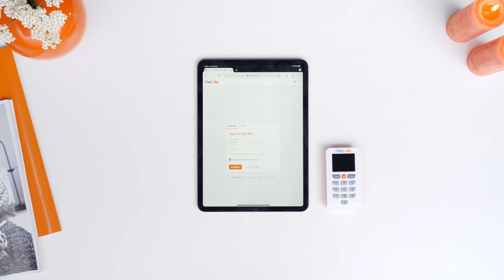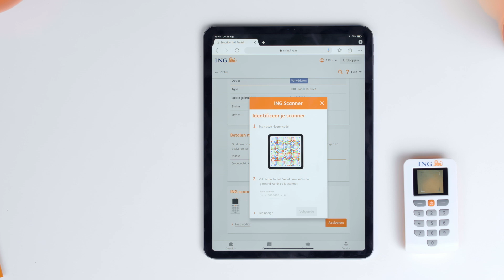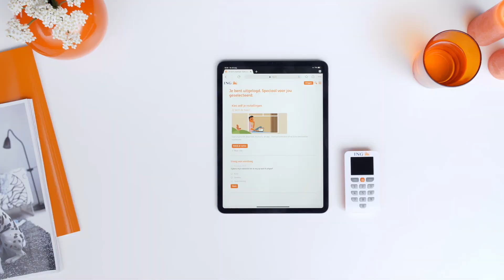De ING Scanner activeren | Digitaal Bankieren: Hoe werkt het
De ING scanner is persoonsgebonden en moet je eerst activeren. Zorg ervoor dat je de scanner bij de hand hebt en volg de volgende stappen om je scanner te activeren.

(00:11) Stap 1. Log op je computer in op Mijn ING met je gebruikersnaam en wachtwoord.
(00:18) Stap 2. Klik rechtsboven op je naam.
(00:21) Stap 3. Kies vervolgens “Profiel”.
(00:24) Stap 4. Ga naar “Toegang tot je bankzaken” en klik op “Bekijken”
(00:28) Stap 5. Ga onderaan de pagina naar “ING Scanner”.
(00:32) Stap 6. Klik op “Activeren”.

Je ziet nu de stappen die je gaat doorlopen.

(00:38) Stap 7. Klik op “Start activatie”.
(00:40) Stap 8. Zet vervolgens de scanner aan met de oranje knop en druk op “Verder”.
(00:47) Stap 9. De eerste keer dat je de scanner gebruikt moet je de taal instellen. Dit doe je door op de linker knop te drukken totdat de blauwe pijl op de gewenste taal staat.
(00:56) Stap 10. Druk op de rechter knop voor "OK" en bevestig opnieuw met "OK".
(01:02) Stap 11. Richt je scanner op het scherm en scan de kleurcode.

Op de scanner wordt een serienummer getoond.

(01:08) Stap 12. Neem dit nummer over in Mijn ING en klik op “Volgende”.
(01:14) Stap 13. Scan opnieuw de kleurencode.

De scanner vraagt je nu een pincode te kiezen.

(01:22) Voer een 5-cijferige pincode in en onthoud deze goed. Je moet de pincode 2 keer invullen op je scanner.

De scanner toont je nogmaals een cijfercode.

(01:35) Stap 14. Neem dit nummer over op Mijn ING en druk op “Verder”.
(01:40) Stap 15. Druk op je scanner op “Klaar” en vervolgens op “Ja”.
(01:46) Stap 16. Klik in Mijn ING op “Volgende”.
(01:48) Stap 17. Scan opnieuw de kleurencode.

Op de scanner verschijnt weer een cijfercode.

(01:55) Stap 18. Neem dit nummer ook over in Mijn ING en klik op “Volgende”.
(02:00) Stap 19. Druk op je scanner op “Klaar”.
(02:02) Stap 20. En in Mijn ING op “Volgende”.
(02:05) Stap 21. Voer een TAN-code in zoals je gewend bent.

Je bent klaar! Je scanner is nu geactiveerd. Onthoud de pincode die je hebt ingesteld goed voor de volgende keer dat je de scanner wilt gebruiken.

Welkom op het YouTube-kanaal van ING! Je vindt hier alle video's van ING Nederland die je verder helpen rondom de voor ons meest belangrijke thema's. Van how to's over onze ING applicatie die je helpen met ING mobiel bankieren tot de Rembrandt tutorials, de serie over nieuw geld, alles van Met Passie Investeren en natuurlijk het Broodje Beleggen met Jet van Nieuwkerk.

Wil je meer lezen over een van onze producten? Bekijk dan de website van ING Nederland ⇨